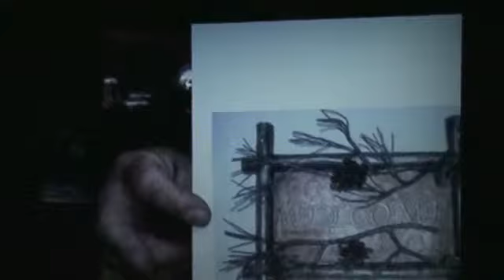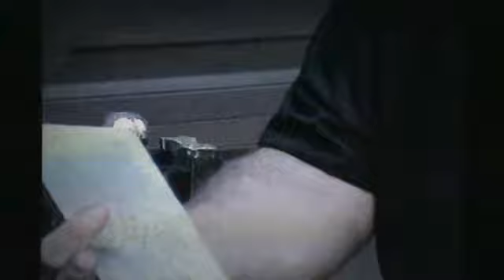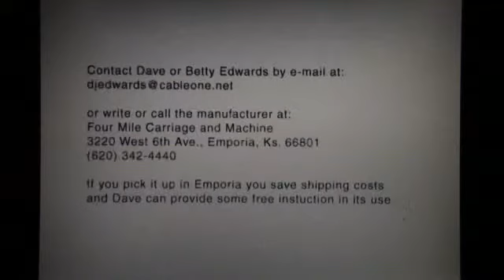Persimmon Forge - Part 7 - Chasing & Repoussé / work samples